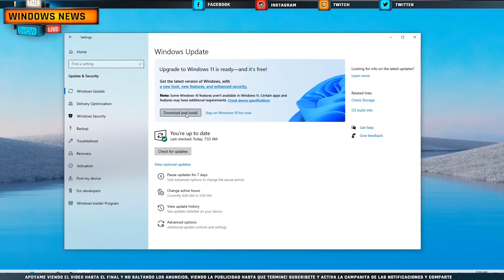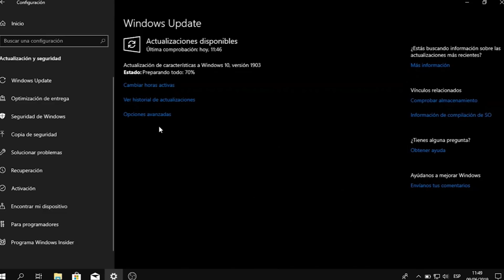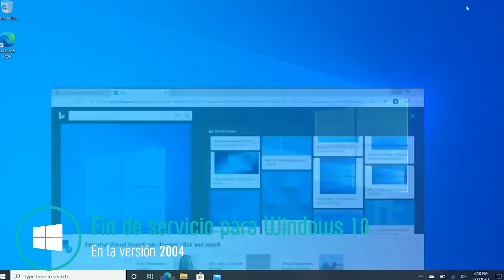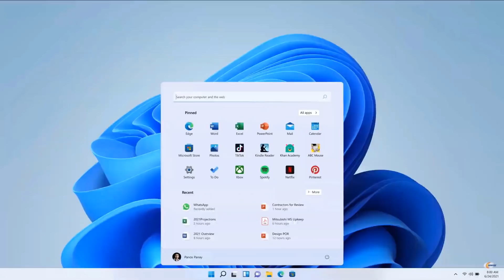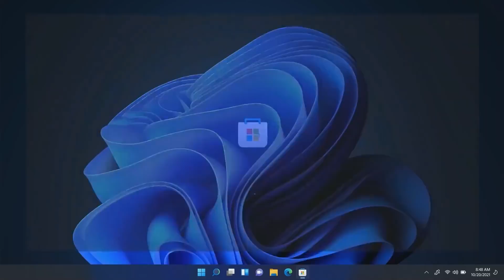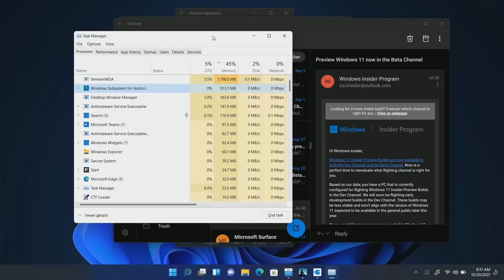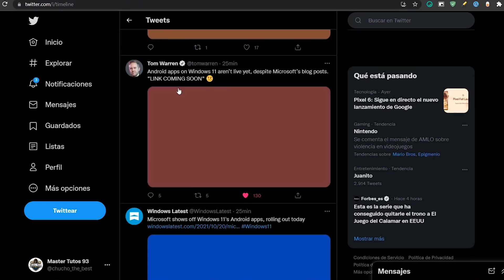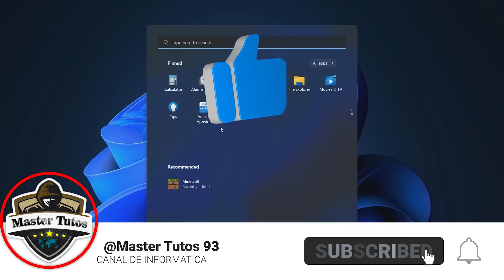LANZAN⚡APPS de Android en Windows 11 / Ya LISTO! SUBSISTEMA de Windows para ANDROID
⭐Ya esta empezando la implementación de Apps de Android para Windows 11 y con ello el subsistema de Windows para Android comienza su implementación para el Canal BETA

🔥Requisitos a contemplar para correr las nuevas Apps de Android en Windows 11 🔥

💠Tu PC debe tener Windows 11 (compilación de la serie 22000.xxx) y cumplir con estos requisitos de hardware.
💠Es posible que deba habilitar la virtualización para el BIOS / UEFI de su PC.
💠Asegurate de estar ejecutando Microsoft Store versión 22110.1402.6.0 o superior.
💠La región de su PC debe estar configurada en EE. UU.
💠Su PC debe estar en el Canal Beta. Si es nuevo en el programa Windows Insider
💠También necesitará tener una cuenta de Amazon con sede en EE. UU. Para usar Amazon Appstore.